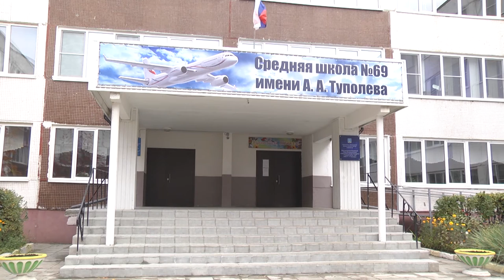Ульяновские школьники запустили ракету. Где готовят будущих космонавтов и лётчиков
Наша съёмочная группа побывала в школе имени Андрея Туполева – в этом учреждении есть авиатехнический музей и образовательный центр. Как влияет дух неба и космоса на местных учеников? Узнаете в нашем материале.